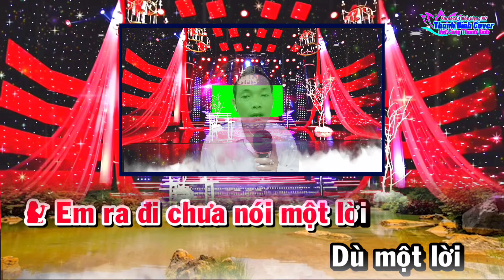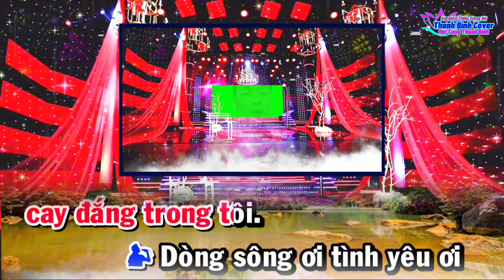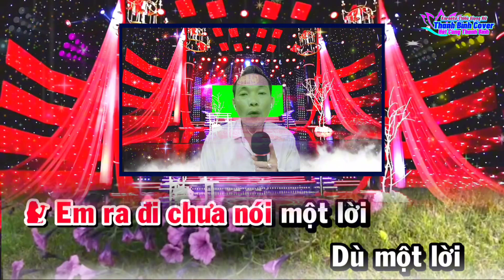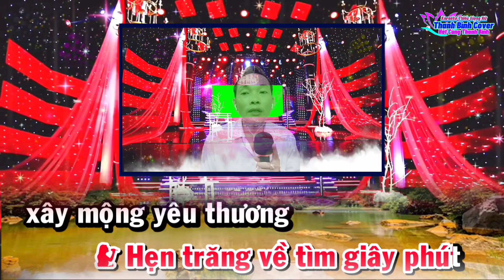Karaoke 🎸 Nhạc Sống 🌟 RU NỬA VẦNG TRĂNG 🖌️ S/t : Ngọc Sơn 🎤🎤 Thiếu Giọng Nữ 🎤 Hát Cùng Thanh Bình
RU NỬA VẦNG TRĂNG
Song Ca : Thiếu Giọng Nữ
Sáng Tác : Ngọc Sơn
Hát Cùng : Thanh Bình

Thể Loại Karaoke Nhạc Sống Trữ Tình Bolero Thiếu Giọng Nữ

Hát Vì Đam Mê Kênh Thanh Bình Cover Nhằm Mục Đích Góp Vui Thư Giãn Giải Trí Âm Nhạc Xin Phép Tác Giả Và Chủ Kênh Karaoke Và Bên Hiệp Hội Bảo Vệ Bản Quyền Âm Nhạc Cho Phép Tôi Được Cover Lại Bài Hát Này Nếu Có Vấn Đề Về Bản Quyền Âm Nhạc Xin Hãy Liên Hệ Qua GMAIL Cho Tôi Được Biết Giải Quyết Ngay Lập Tức Hoặc Tháo Gỡ Xin Chân Thành Cảm Ơn.

Karaoke Nhạc Sống Ru Nửa Vầng Trăng Thiếu Giọng Nữ Xin Kính Mời Quý Vị Hát Cùng Thanh Bình Cho Vui Nhé Chúc Quý Vị Ca Hát Vui Vẻ Xin Chân Thành Cảm Ơn.